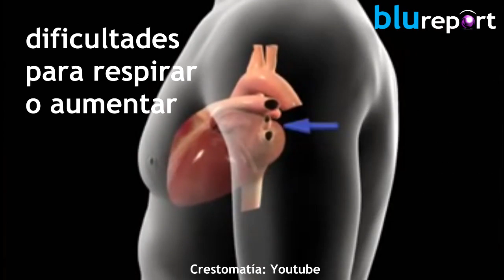Lo que las dietas pueden generar en tu cuerpo